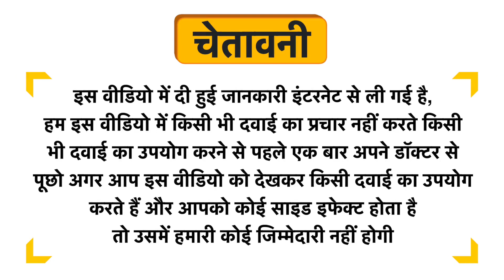LDD Bioscience Cardokare Gold Drop Uses in Hindi | Side Effects | Dose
LDD Bioscience Cardokare Gold Drop Uses in Hindi | Benefits | Side Effects | Dose